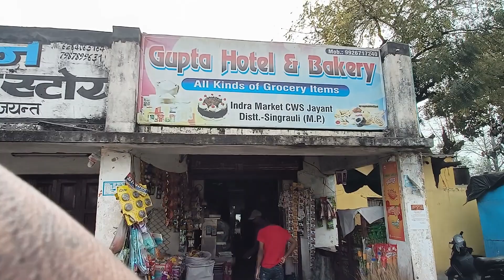Jayant Indira Market || दादा जी से मिलकर दिल खुश हो गया || gupta होटल || Vlog 119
Jayant Indira Market  || दादा जी से मिलकर दिल खुश हो गया || gupta होटल ||